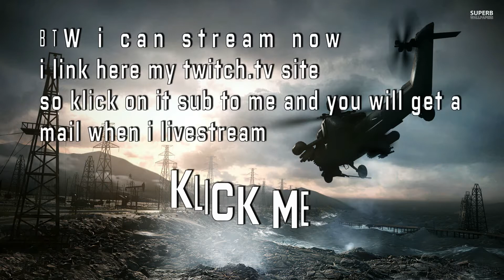Battlefield 4 PS4 test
This is a Test Video recorded on the builded in Record function of the PS4 recorder
its a little Chopper Run with my Clanleader and good Friend Kickflip1210

Music in the video are
First song
Jason Edward - Freaks Come Out (Thesia Remix)

Second Song
Breaking Bad [MetroGnome COVER + REMIX]